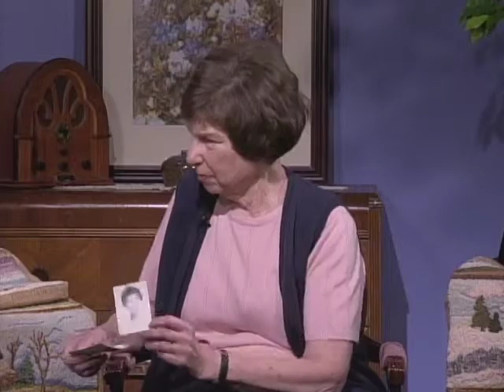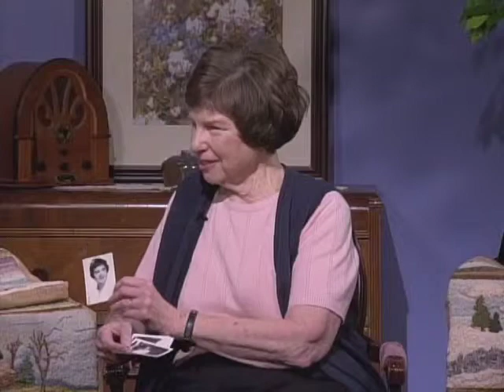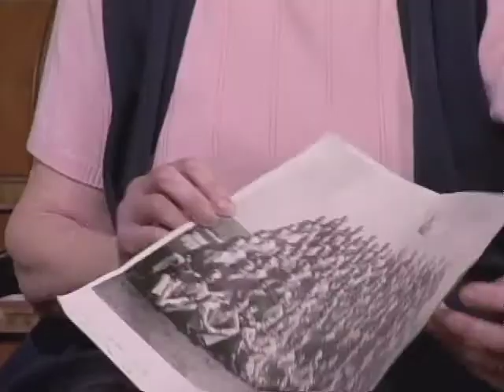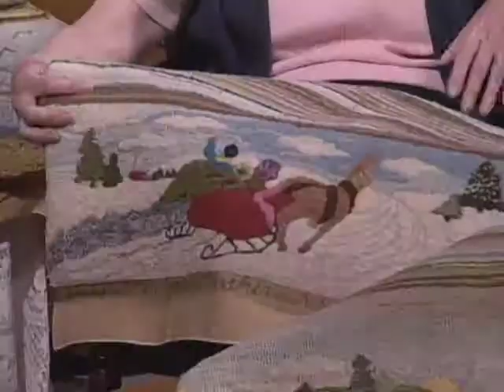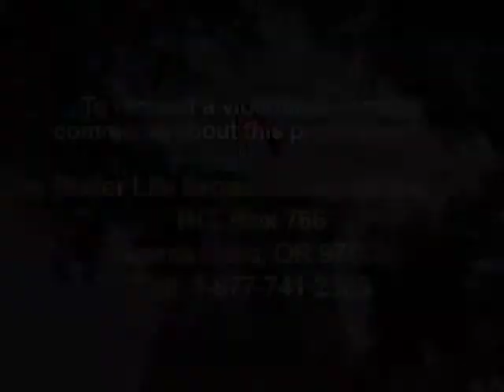Guth Family Stairway Art | Journeys 'n Journals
Host Bernie Martin Beck interviews Betty “Beth” Guth Ryan about history.
Dated: 05/01/2008